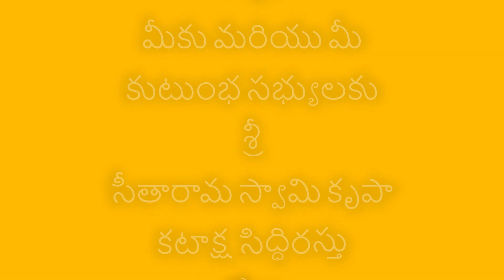Gulla seetharama Puram Ekantha Sita Rama Swamy Temple